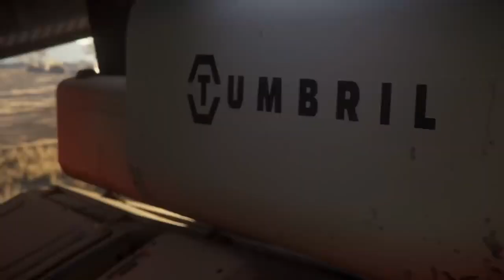STAR CITIZEN Trailer 2023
Star Citizen is an in-development multiplayer, space trading and combat simulation game. The game is being developed and published by Cloud Imperium Games for Microsoft Windows.

STAR CITIZEN Trailer (2023) Extended